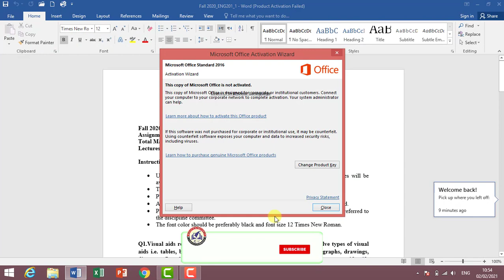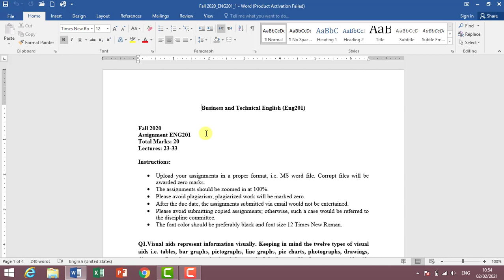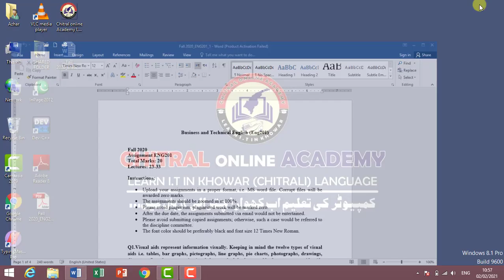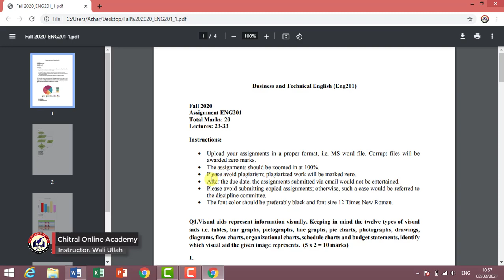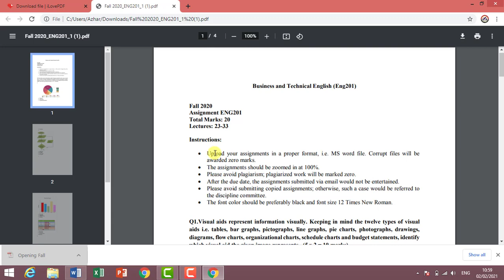| Tips and Tricks | Word to pdf Converter | in Chitrali/Khowar (کھوار/چترالی)Language